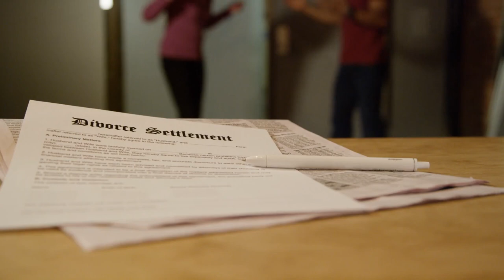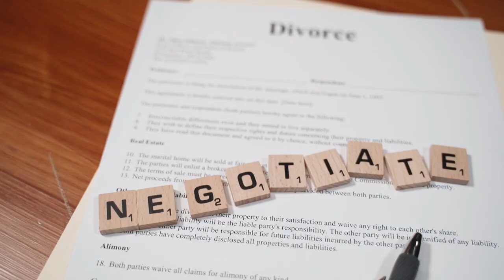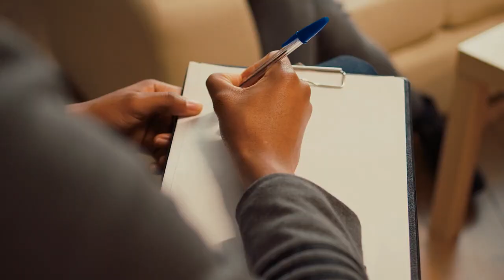In A Divorce What Happens After Divorce Paper Are Served in NY | Divorce Paper Are Filed, What Next?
How Long Does a Divorce Take in NY |What Is The Process Of a Divorce in NY with a Divorce Lawyer

I'm Speaking with divorce attorney, asking him the questions you have when thinking about getting divorced.

We recommend to watch : How Long Does A Divorce Take In NY by clicking on this